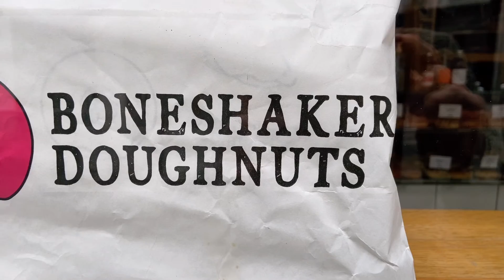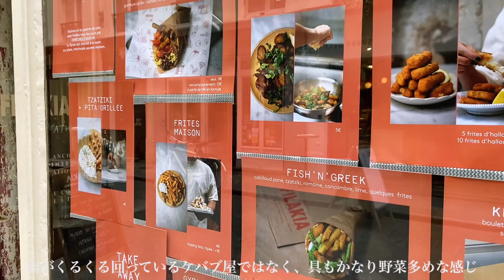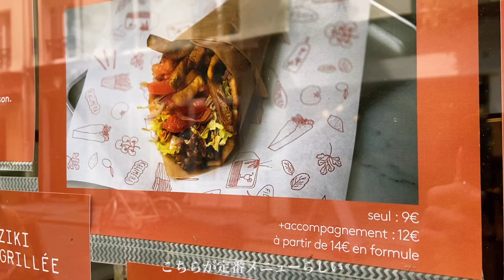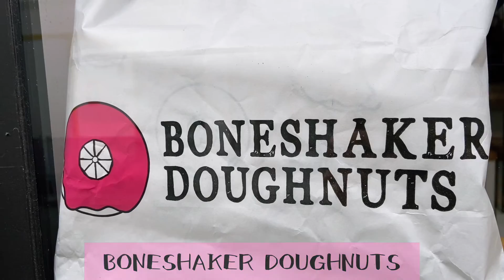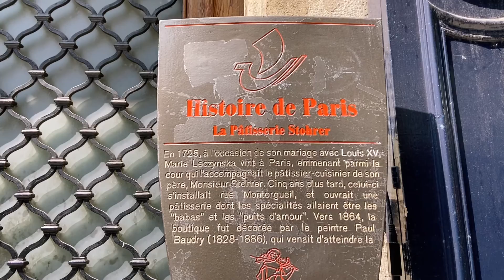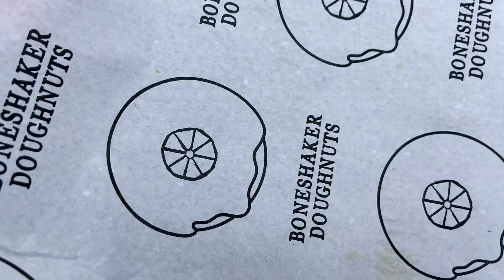【パリおすすめテイクアウト】ドーナツとギリシャケバブ！大満足でリピート確定！Doughnut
このチャンネルはParis chiku【フランス料理人】のセカンドチャンネルです。
メインチャンネルは最初、風景の動画投稿からスタートし、徐々に本職の料理動画が増えてきました。しかし今後もフランスの風景などはこちらのチャンネルで続けていこうと思い、セカンドチャンネルを作りました。
良かったらこちらでもよろしくお願いします。

メインチャンネルでは簡単な料理レシピを中心に投稿していますので、よかったらそちらもご覧ください。

動画が良いと思ったらいいね👍ボタン押してもらえると凄く嬉しいです！感想も、コメントいただけたら必ずお返事します✨

⚠️動画再生時に、画質設定を1080pにすると綺麗な画質で視聴出来ます。動きがあるシーンも滑らかになりますので設定をご確認ください。（大体の人の画質設定は自動で480pになってしまいます）

今回はずっと気になっててようやく行けた、パリの超おすすめドーナツ屋さんとギリシャケバブを紹介します！

◾️ Filakia Petit Café d'Athènes
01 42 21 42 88

◾️ Rue du Nil

意識高い系高級食材屋さんが立ち並びます。

◾️ Rue Montorgueil

美味しそうなお店やパティスリーが沢山。

◾ サントゥスタッシュ教会
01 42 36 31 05

ノートルダム大聖堂を見本にして造られたパリで最も美しい外観を持つ教会。

◾️iPhone用おすすめの撮影機材

【Koolehaoda ミニ三脚 と ボールヘッド 】
三足サポートスタンド デジタル一眼レフカメラ用(MT-02+D28)

カメラマンさんがおすすめしていたので買ってみたら安いのに凄くがっちりしていて安定して使いやすく、愛用してます。

【Woohoto 携帯電話ホルダー】 三脚マウント 360度回転 全金属製 携帯電話用三脚マウント コールドシュー付き マウントプロスマートフォンホルダー ビデオリグ 三脚マウントアダプター

三脚とセットで使ってるiPhoneにカチッとハマるホルダー。三脚とこれだけあればiPhoneでの撮影は可能。